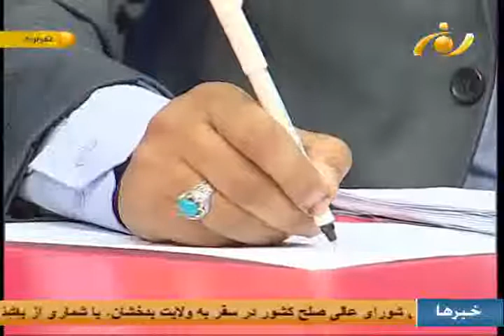آخرخط - بررسی برنامه های اجتماعی نامزدان ریاست جمهوری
با داغ شدن کارزارهای انتخاباتی دور دوم انتخابات ریاست جمهوری، نامزدان دم از تدوین و مدیریت همه جانبه ی برنامه ها می زنند. اما یکی از مهمترین موضوعات، برنامه ی اجتماعی آنان است. هرنوع برنامه ی اجتماعی معطوف به توسعه ی اجتماعی است و توسعه اجتماعی متفاوت از توسعه ی فرهنگی یا اقتصادی است. در اکثر جوامع شاهد رشد و توسعه ی اقتصادی هستیمT ولی الزاما به معنای توسعه ی اجتماعی نیست. برنامه ی اجتماعی ناظر است بر توسعه ی ارتباطات و مراودات اجتماعی مردم که بر مبنای آن شهروندان روحیه ی حلّ مسائل از طرق همگانی و مشارکت، دیگرپذیری، جامعه پذیری است که باید رشد پیدا کند.
همین توسعه ی اجتماعی باید در صدر همه برنامه ها قرار داشته باشد و با سرمایه گذاری بالای فرهنگ عمومی، رسانه ها، آموزش و پروش و مسائلی که ذهنیت ساز اند میتوانیم در کنار توسعه ی اقتصادی و سیاسی، توسعه ی اجتماعی نیز داشته باشیم. « حفیظ الله مصداق » این موضوع را با حضور، داکتر " کریم الله سرگند " عضو ستاد انتخاباتی تحول و تداوم و " گل محمد مختاری " عضو ستاد انتخاباتی اصلاحات و همگرایی، در برنامه « آخرخط » به بحث و بررسی گرفته است.